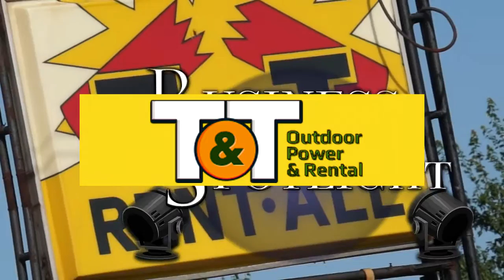Business Spotlight TandT Rental